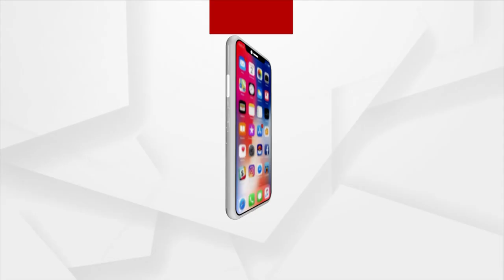କର୍ଣ୍ଣାଟକରେ ମହାମହିମ ରାଷ୍ଟ୍ରପତି ଦ୍ରୌପଦୀ ମୁର୍ମୁଙ୍କୁ ସମ୍ବର୍ଦ୍ଧନା